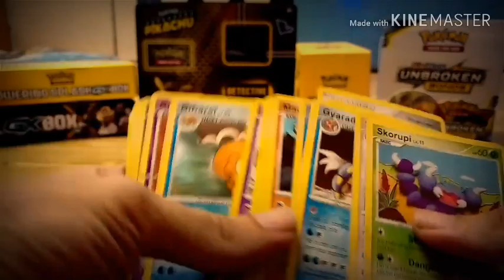lets BURN FAKE Pokemon card FOR REAL GING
End credit song TeamSESH

From the album "Secession Studios Trailer Music

Facebook_mike page
Insta_mikki gamers

burn all my pokemon card fake on this video hope you guys enjoy